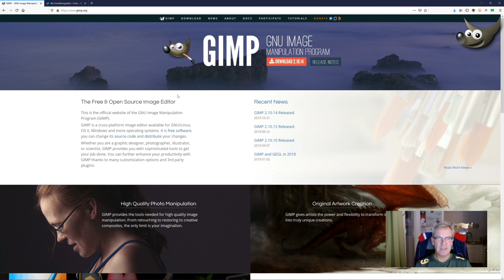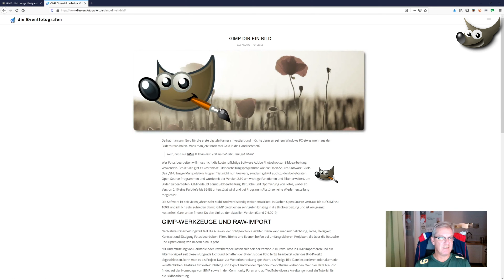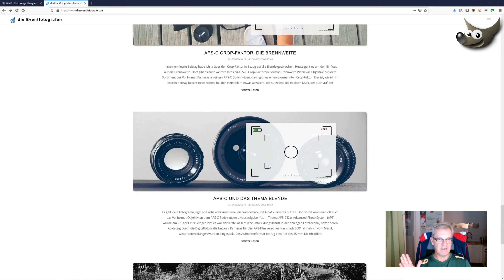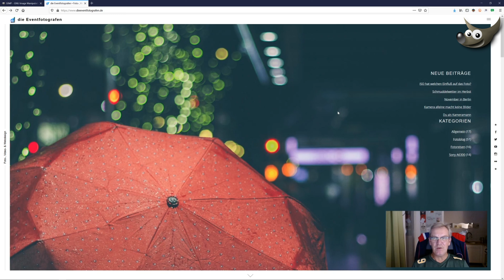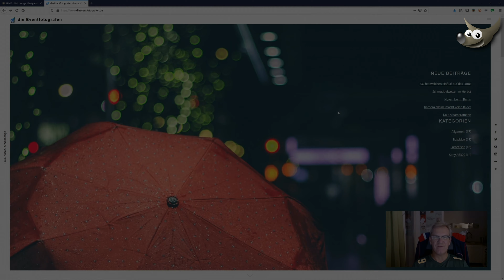GIMP Tutorial Vorstellung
Das ist der Start einer Serie von GIMP Tutorials in denen ich dem Hobbyfotografen einige Kniffe dieser kostenfreien (Open Source) Software an die Hand geben will. Aber worum es genau geht, das möchte ich in diesem kurzem Video präsentieren.